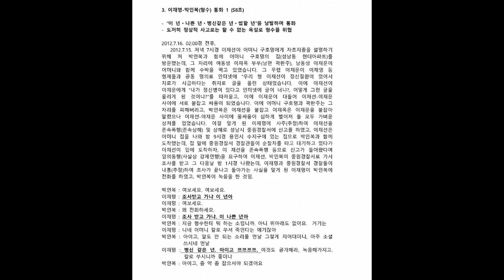|욕설주의| 이재명 녹음파일 3번 이재명－박인복(형수) 통화 1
입에 담을 수 없는 욕설로 일관